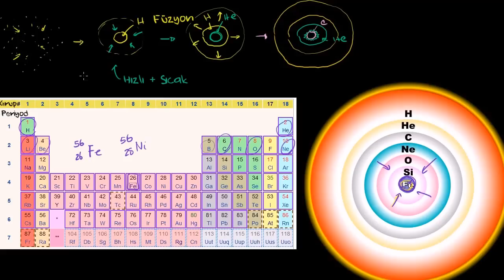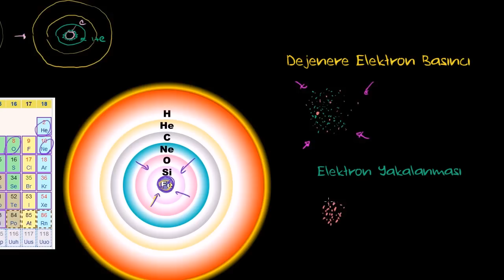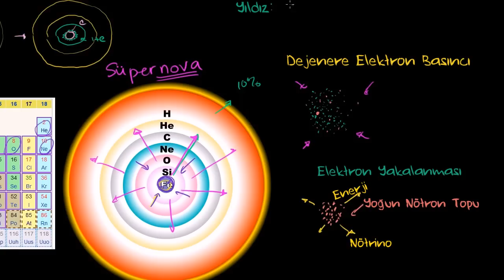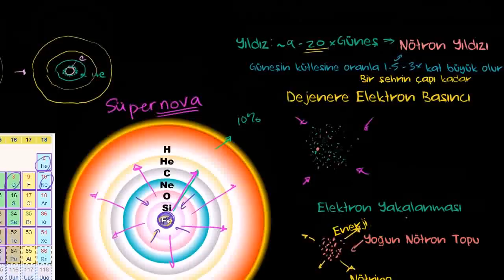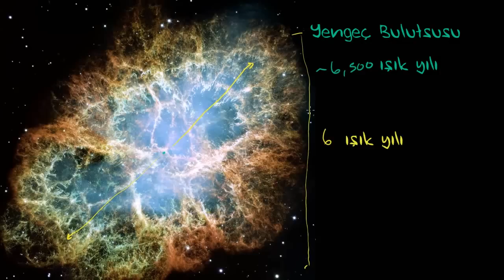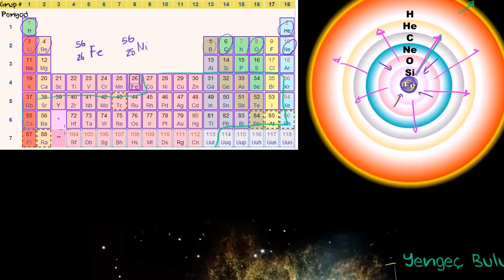Süpernova (Supernovae) (Yer ve Uzay Bilimleri)